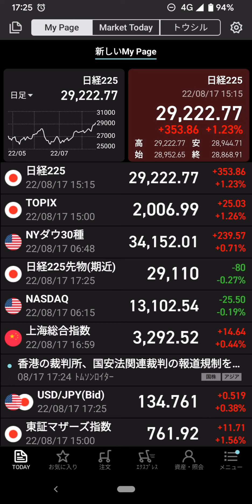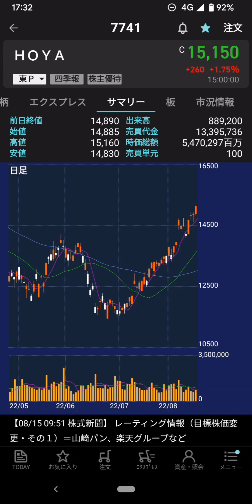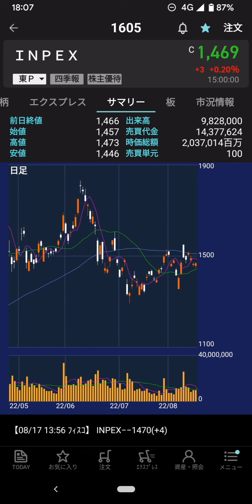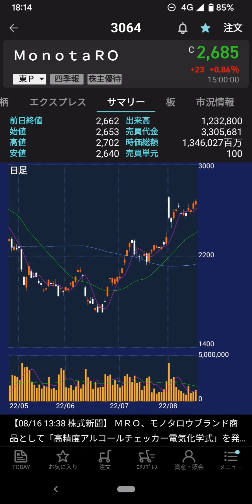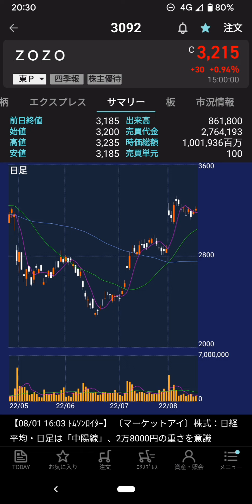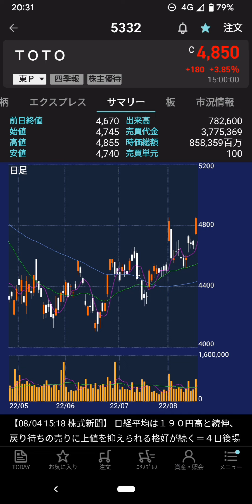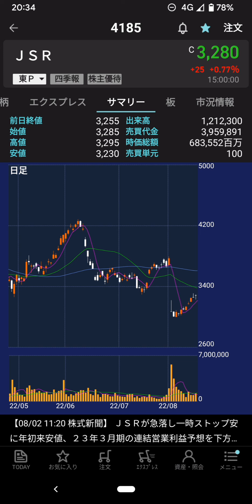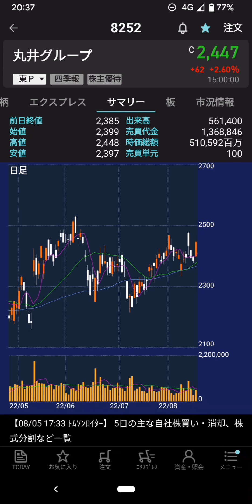2022年8月17日(水)…日経29222円(＋354円)